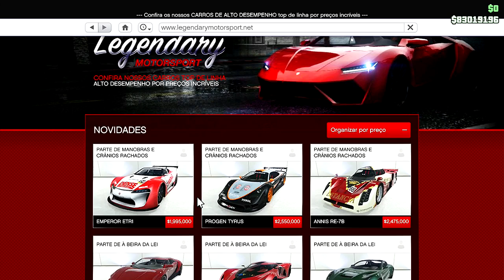GTA 5 OnLine - NOVA DLC MANOBRAS E CRÂNIOS RACHADOS TUNANDO ANNIS RE-7B.[PT-BR]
▬▬▬▬▬▬▬▬▬▬▬ஜ۩۞۩ஜ▬▬▬▬▬▬▬▬▬▬▬▬▬
▓▓▓▒▒▒░░░ LEIA A DESCRIÇÃO DO VÍDEO!!! ░░░▒▒▒▓▓▓
▬▬▬▬▬▬▬▬▬▬▬ஜ۩۞۩ஜ▬▬▬▬a▬▬▬▬▬▬▬▬▬

PSN Tag:MetralhaGamerx

Meu Skype
SKYPE:paulo_henrique30

GTA V,Online,PARKOUR,MOD,MOTOS,CÉU,Parkour,INSANO,GANGUE,MITANDO,gameplay,hd,português,xl,party,machinima,GTA V ONLINE,(PC),Karin Sulta
GTA V Heists,GTA V Online Heists,GTA V Assaltos,GTA V DLC Heists,GTA V DLC Assaltos,GTA V Online Corridas,GTA V Online,Grand Theft Auto V Online